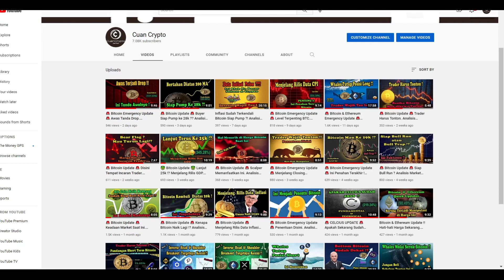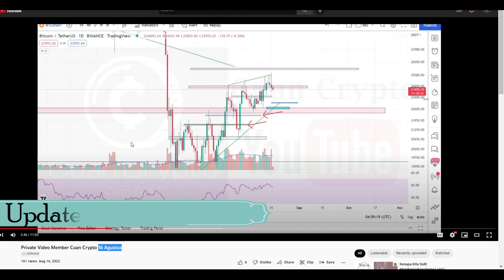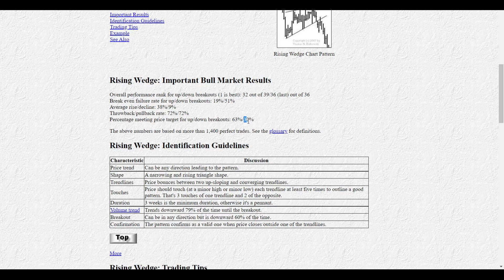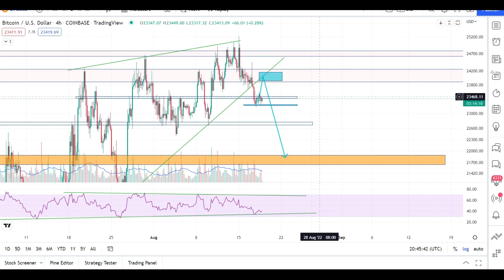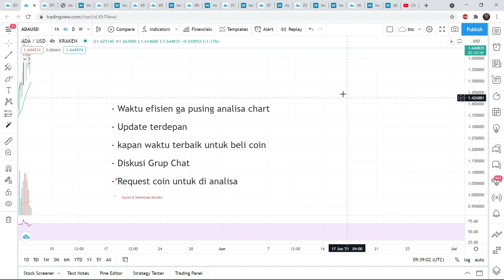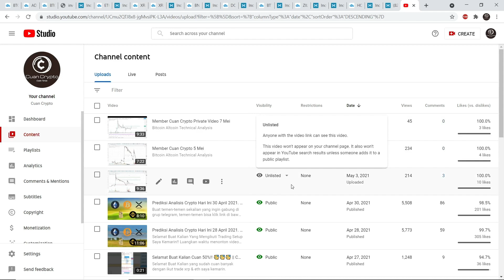🚨 Bitcoin Update 🚨 Perhatikan Ini Sebelum Entry Lagi. Analisis Market Crypto Hari Ini || Cuan Crypto